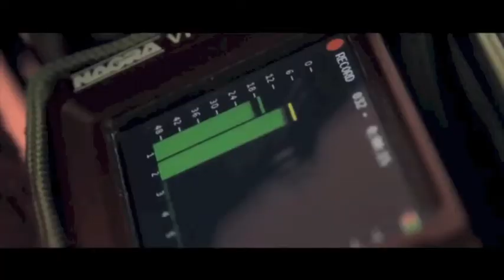tj13TV presents - Forza Ferrari Anthem by Carlos Jean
Carlos Jean produced a compilation from sounds Ferrari Formula 1 cars and the garage.